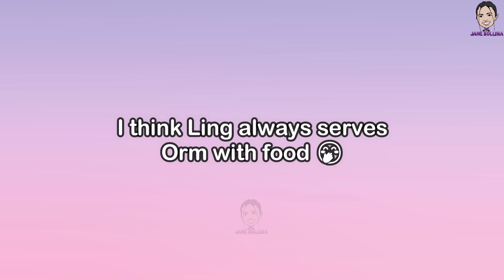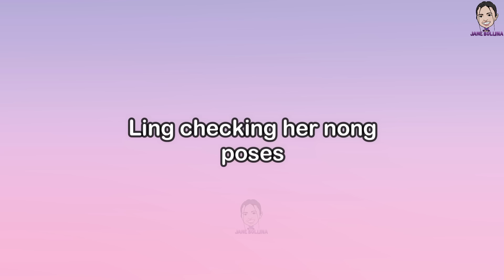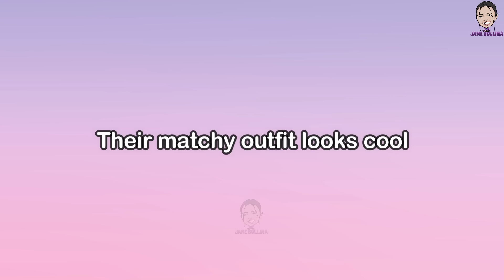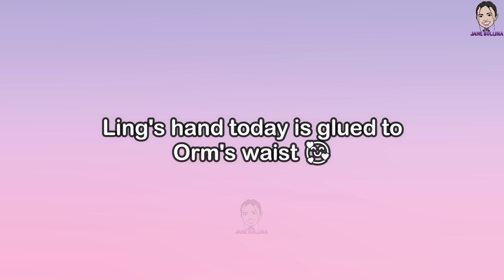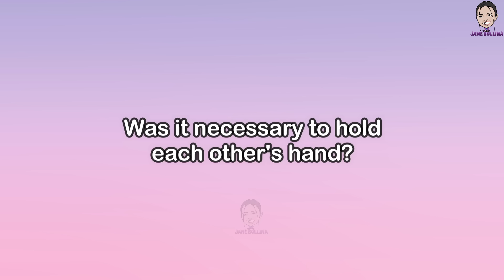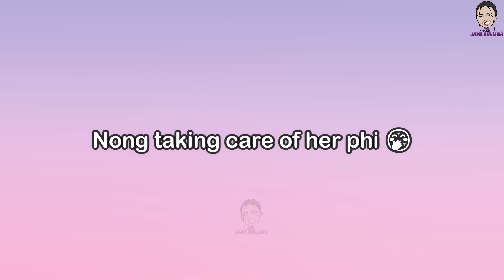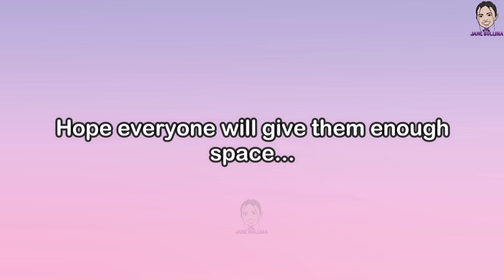[LingOrm] LING TAKING CARE OF ORM During their Macau Trip | They're wearing their couple ring!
My...